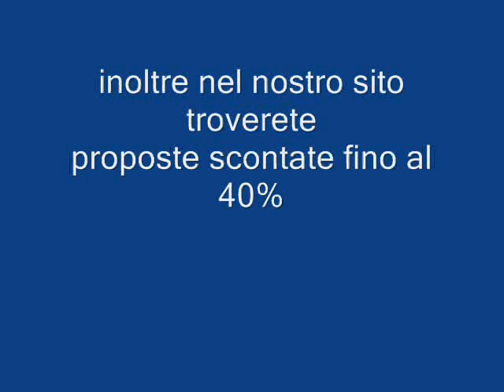BAROS MALDIVES Galadriel viaggi Pieve di Soligo 04381796937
Baros Maldives è una piccola isola corallina esclusiva nell'Oceano Indiano circondata da una spiaggia baciata dal sole e una vivace casa-reef, a soli 20 minuti di motoscafo da Maldive International Airport. Si tratta di un pluripremiato resort di lusso boutique con una lunga storia di eccellenza servizio eccezionale.